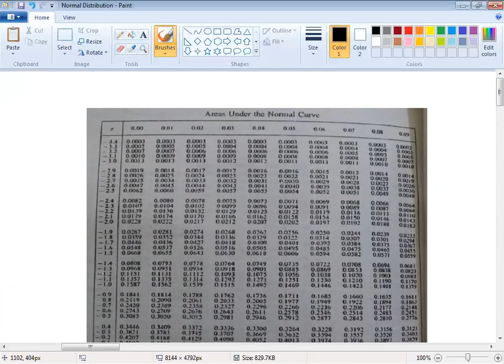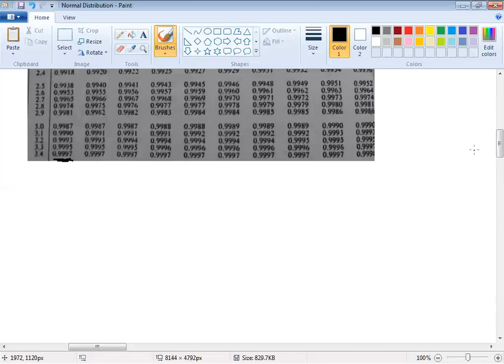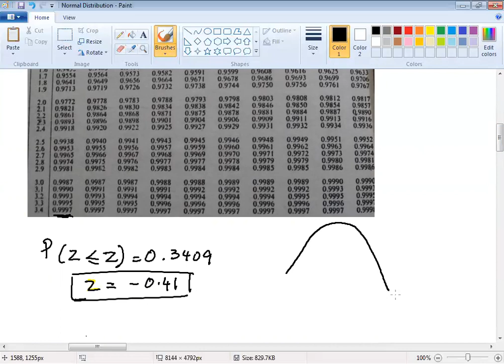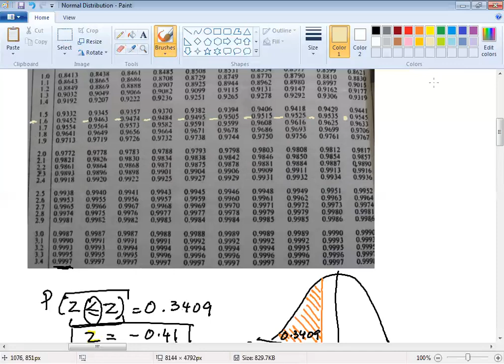Stats 14, Z score